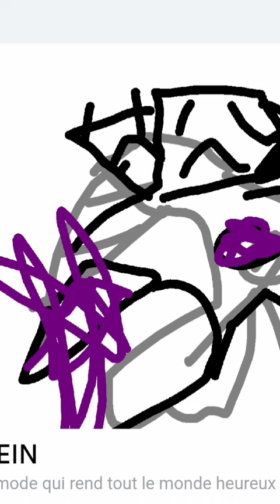5 avril 2024